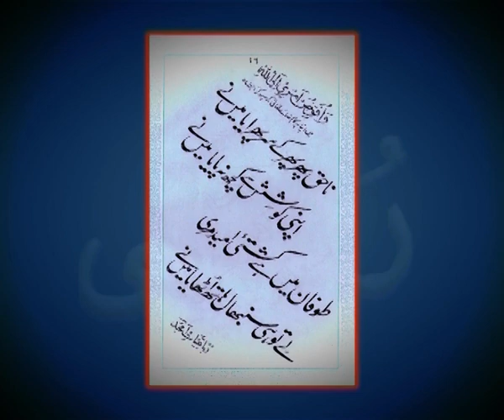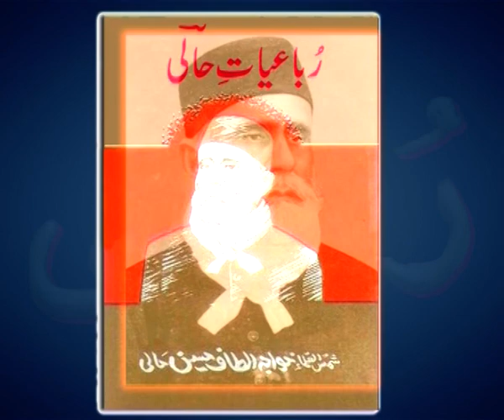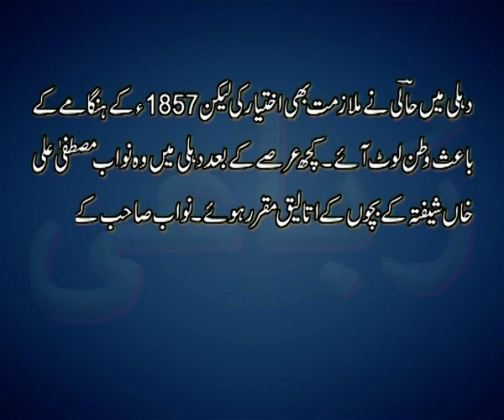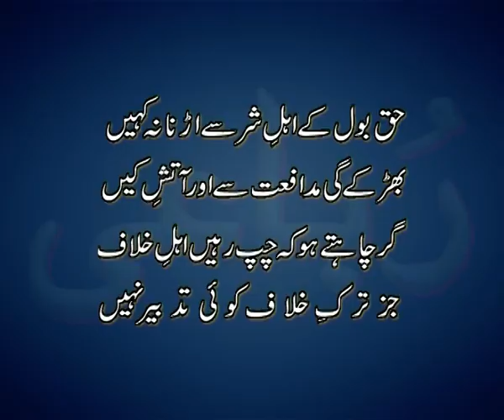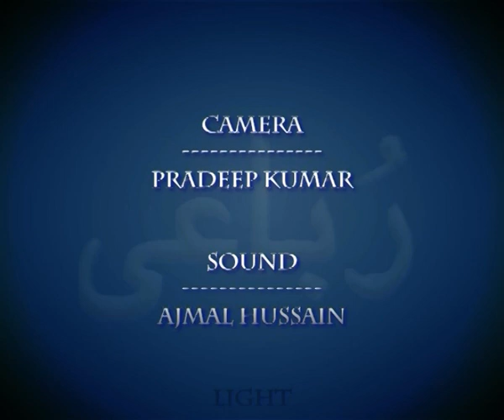Altaaf Husain Haali: Bahasiyat Robayigo